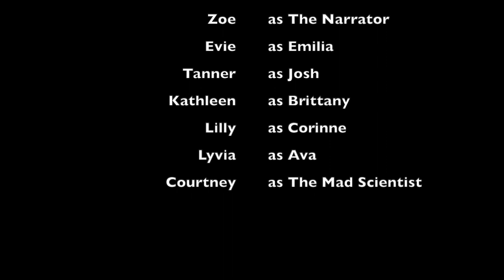A Time To Survive - Hillcrest Middle School Trailer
Hillcrest Middle School - 8th Grade Digital Video - Zoe, Kathleen, Courtney, Lilly, Evelyn